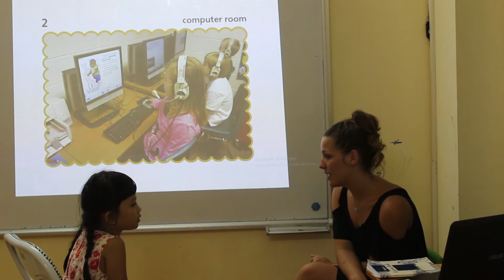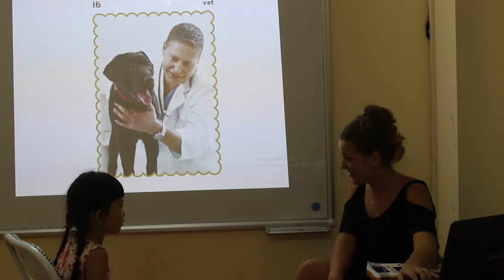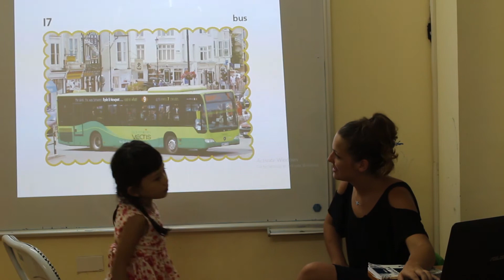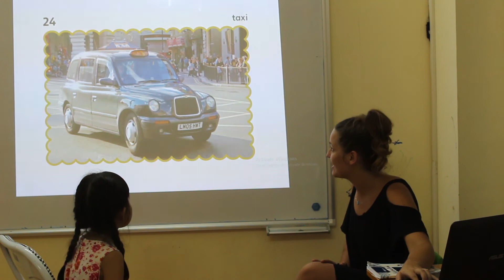Bài Test cuối khóa - Huyền Anh